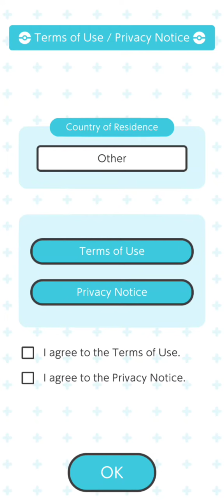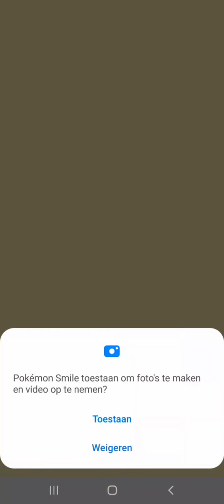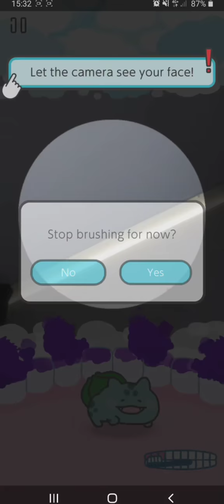Pokémon Smile Overview | June 17th 2020